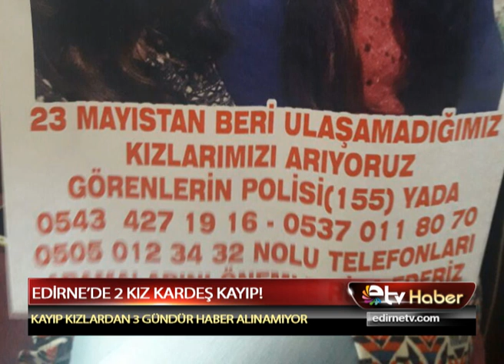EDİRNE DE 2 KIZ KARDEŞ KAYIP